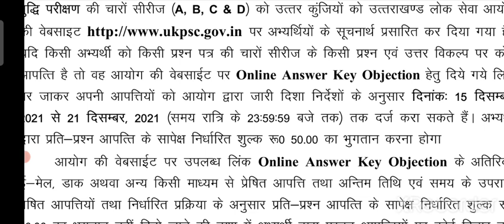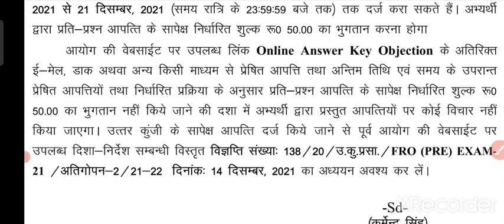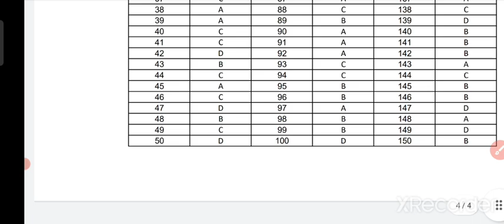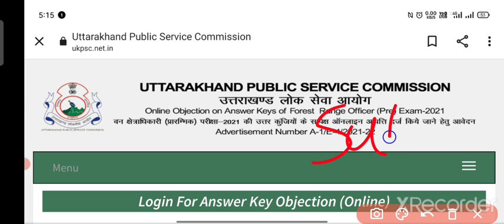Ukpcs ने जारी किया || Ukpcs Latest Notification 2021